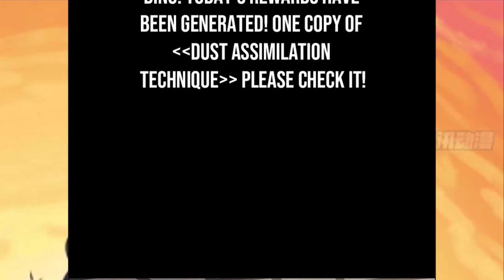Invincible After a Hundred Years of Seclusion Chapter 7 English- Thunder-rolling Technique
Invincible After a Hundred Years of Seclusion Chapter 7 English
Translated- BRS Manhua
Video done- BRS Manhua

In this video, we will see the competition and more rewards MC will get from the system as he stays in the home...